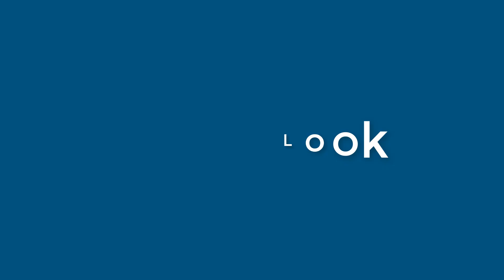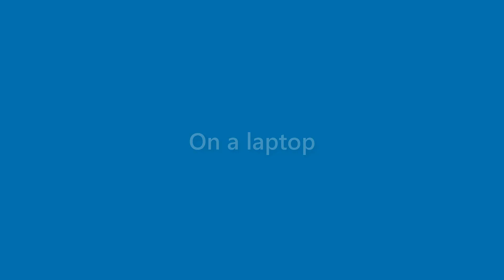Dianna Blake - appearance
Name Look - Dianna Blake - appearance. In this video we present "Dianna Blake" name look and feel in various scenarios.
This video will cover:
How does "Dianna Blake" look as a personal letterhead?
How does "Dianna Blake" look on a business card?
How does "Dianna Blake" look on a computer/laptop screen?
How does "Dianna Blake" look with different background colors?
How does "Dianna Blake" look with various fonts?